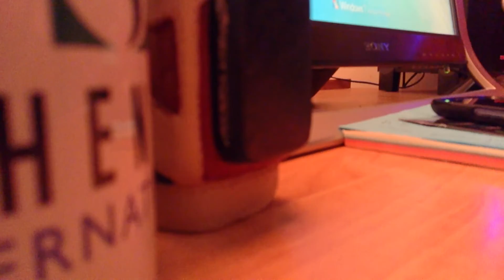RavPower Dynamo on the Go PowerBank 5600mAH review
This is my review of the 5600mAH Power Bank charging system from RavPower. My opinion is GO GET ONE!! They are fabulous and work great!
Connects to so many devices. PSP, Micro 5 pin Connector, Nokia DC2.0 Connector,
Mini 5 pin Connector, Samsung S29 Pin Connector, LG Connector and Sony Ericsson Connector. All of those connectors are included.

Features:

*Compact & Portable design ensures you the perfect On- the-Go experience

*High Capacity 5600mAH can triple the battery life of most mobile devices;

*Top rated battery cells and molded aeronautic material casing makes RP-PB03 one of the most reliable charging devices on the market;

*Intelligent LED status bar will indicate the current battery status, which enables you to have everything under control;

*Built-in flashlight offers you more than just charging function;

*Deluxe AC power adapter is included as special bonus;

*One bonus flannel bag can be used to contain the power bank, all the tips and cables.

Specifications:

*Capacity: 5600 mAH
*Input: DC 5V / 1A;
*Output: DC 5.3V / 1A;
*Size: 3.86" x 1.61" x 0.83"
*Weight: 4.36 oz.
*Overcurrent Protection Delay: 5-15mS
*Short Circuit Protection Delay: 400-800uS